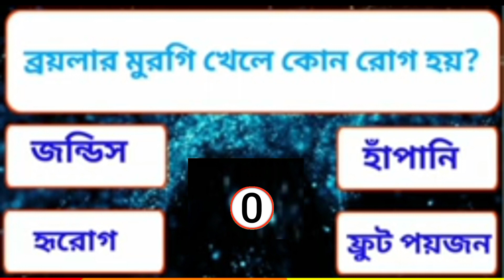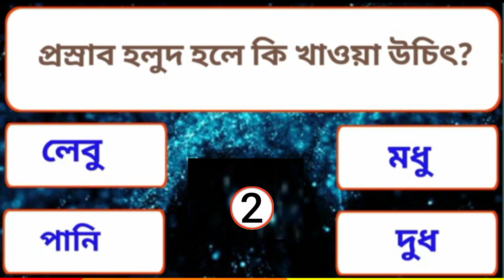৬ টি মজার সাধারণ জ্ঞান | 6 General knowledge | Gk Question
৬ টি মজার সাধারণ জ্ঞান | 6 General knowledge | Gk Question
এপ্রিল ফুল l April Full l Bangla Natok l Sofik, Salma & Tuhina l Palli Gram TV Latest Video

মহিলাদের শবে কদর নামাজ পড়ার সম্পূর্ণ নিয়ম কানুন বাংলা নিয়ত ও রাকাত সহ How to pray shabe qadr namaz
খেলবো হোলি রং দেবোনা | Khelbo Holi Rong Debona Dance | Holi Gaan Dance | Khelbo Holi Rang Debo Na
দেখুন ফ্যাক্টরিতে আমের জুস তৈরিতে যা মেশানো হয়।এমন সত্য দুনিয়ার কেউ বলবে না। Mango Juice Making
রুহি না মা কে জিতলো আইসক্রিম চ্যালেঞ্জ👊.. পেলো বড় গিফ্ট 🎁| Ice Cream Challenge | Baby Mom Challenge
daily trivia quizgeneral knowledgegeneral knowledge 2023general knowledge questionsgeneral knowledge questions and answersgeneral knowledge quizgeneral knowledge quiz multiple choicegeneral knowledge testgeneral knowledge triviagk questiongk question answergk questionsgk questions and answersgk quizpub quizpub quiz questionsquiz gamequizzestrivia quiz general knowledgetrivia quiz questionsvirtual pub quiz

# সাধারণজ্ঞান